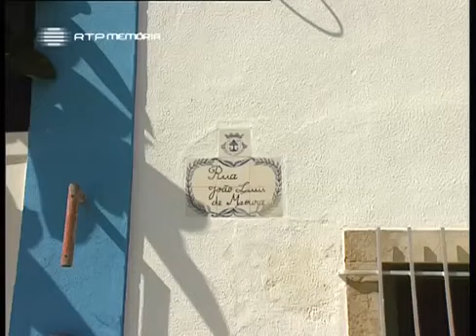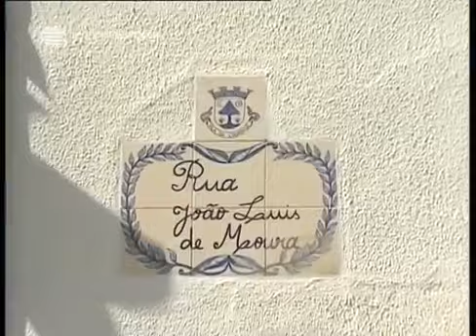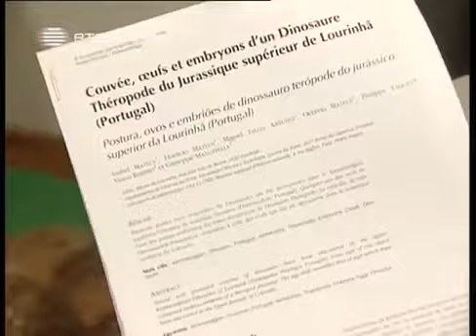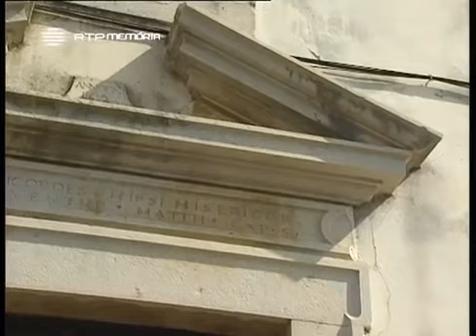Horizontes da Memória, Apocalipse no Oeste ''Lourinhã'', 1997